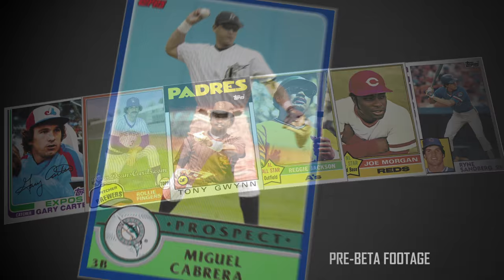PlayStation Experience 2015: MLB The Show 16 - Announcement Trailer | PS4, PS3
MLB The Show ’16 offers the most immersive, authentic baseball game on consoles.

This year The Show offers even more gameplay improvements, new game modes, and a greater ability to personalize your baseball experience.

Major League Baseball and Minor League Baseball trademarks and copyrights are used with permission of Major League Baseball Properties, Inc. and MLB Advanced Media, L.P, as applicable. Visit MLB.com, the Official Site of Major League Baseball and MiLB.com, the Official Site of Minor League Baseball.

OFFICIALLY LICENSED PRODUCT OF MAJOR LEAGUE BASEBALL PLAYERS ASSOCIATION-MLBPA trademarks and copyrighted works, including the MLBPA logo, and other intellectual property rights are owned and/or held by MLBPA and may not be used without MLBPA’s written consent. the Players Choice on the web.